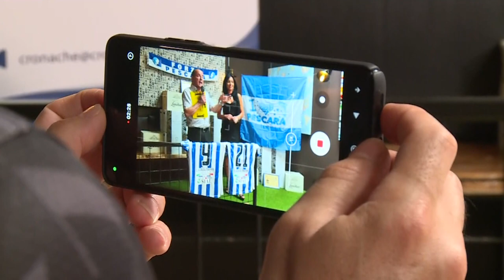Ferrari: “Restare? Mi piacerebbe ma dipende anche dal Napoli”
Su iniziativa della rivista Cronache Abruzzesi anche quest’anno si è svolta la premiazione del miglior biancazzurro che è stato Marco Pompetti. Premio della critica a Franco Ferrari. La permanenza a Pescara dell’attaccante argentino è in bilico e conterà anche la volontà del Napoli, proprietario del cartellino. Non è mancata una frecciata all’ex tecnico biancazzurro Auteri. Ascoltiamo Ferrari